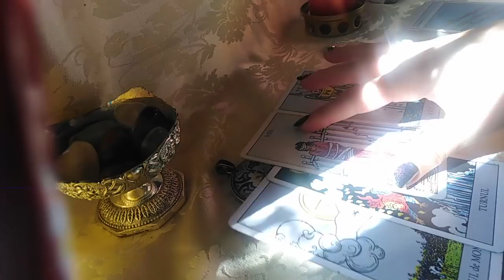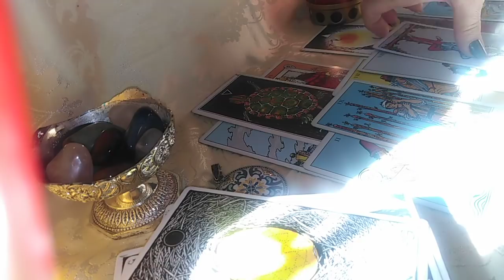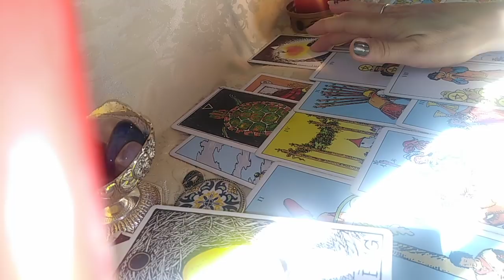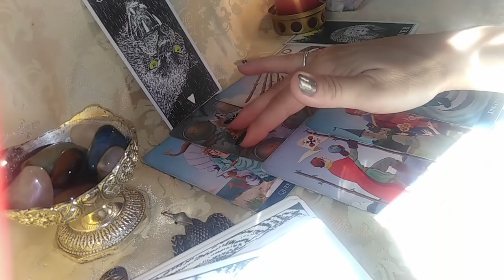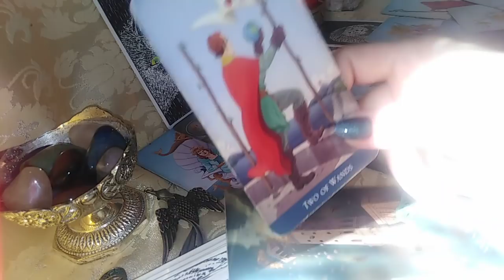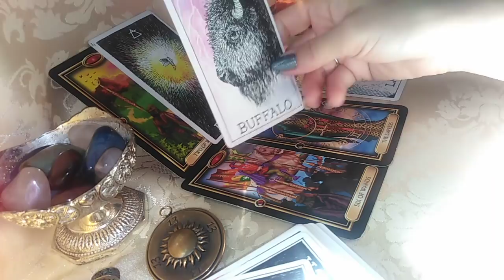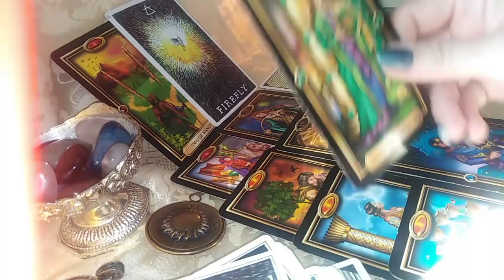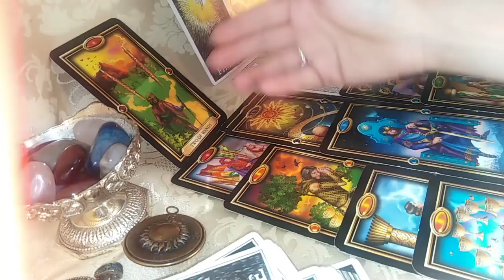8.08.2021 POARTA LEILOR, LUNA NOUA - CE VETI MANIFESTA - LA ALEGERE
INTRO SI ALEGERI - 0:00
NR 1 - 1:20
NR 2 -  29:38
NR 3 -  57:27
Va astept !
Multumesc.